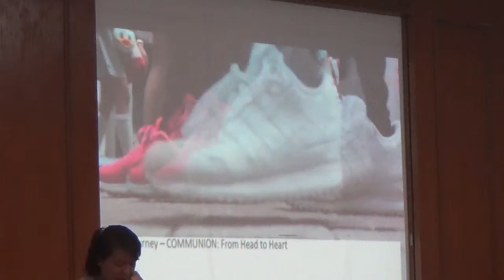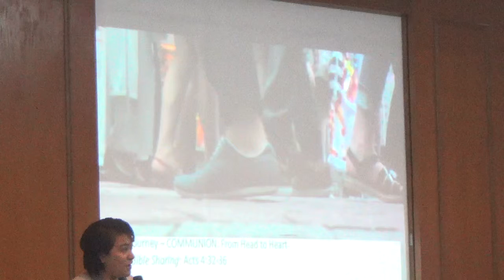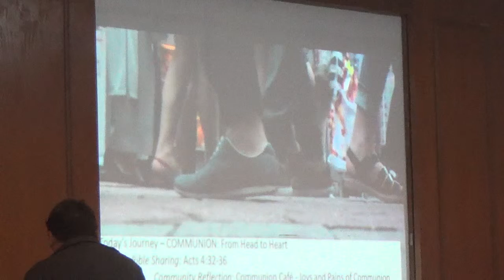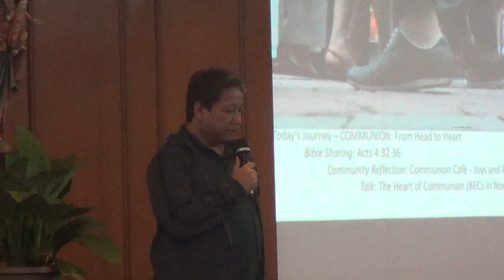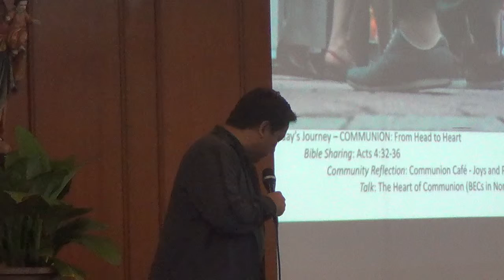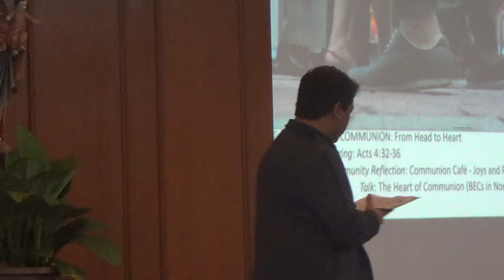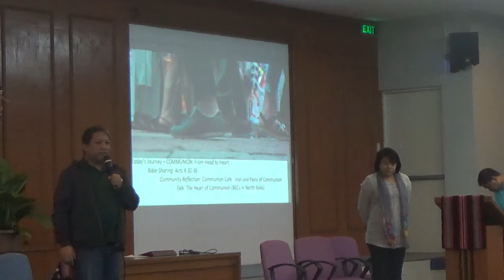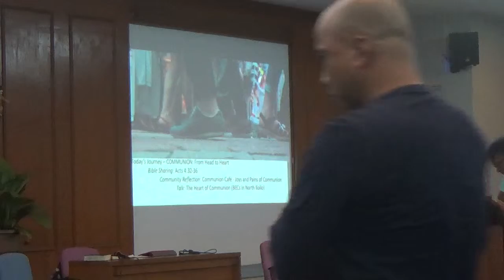09122017 annual san pablo clergy retreat 1